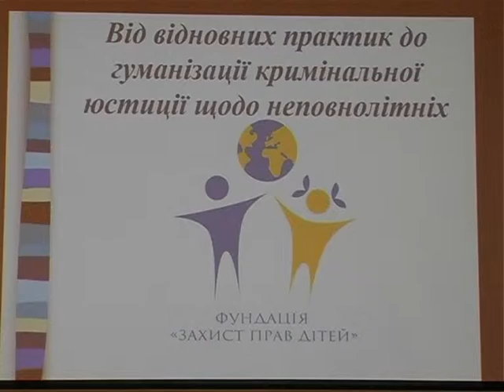Конференція по медіації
У Хмельницькому на базі УМВС відбулась конференція, під час якої обговорили проблеми гуманізації кримінальної юстиції щодо неповнолітніх